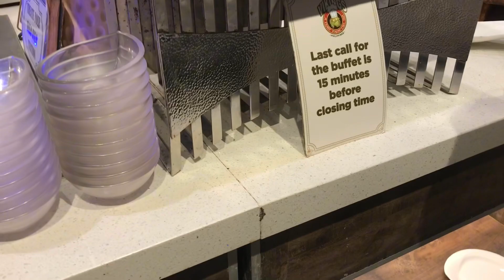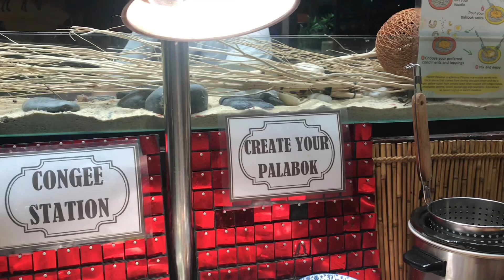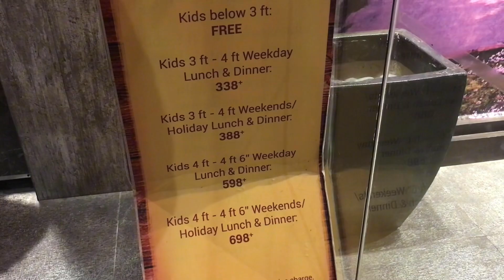VIKINGS LUXURY BUFFET (SM MALL OF ASIA) PASAY CITY @ TEAM EDMIN VLOGS